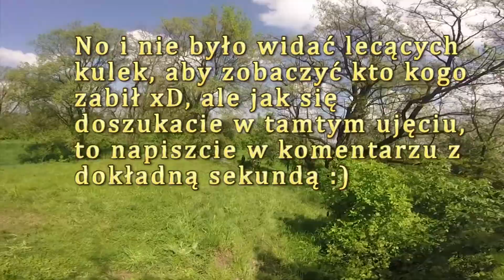Szaleni cywile! ASG #28 Fort Lasówka 14-05-2017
Zanim zapytasz... rozwiń opis :*
V
V
V
V
V
V
V
V
VVVV
Gdybyś chciał poznać mój kanał trochę zza kulis oraz mieć wcześniejsze powiadomienia o filmach wbij na fanpage:

VVVV

VVVV

Jeśli chcesz w jakikolwiek sposób wesprzeć mój kanał, możesz udostępnić ten film, lub wrzucić mi donejta, aktualnie zbieram na lustrzankę aby polepszyć format filmów i rozszerzyć tematykę kanału :